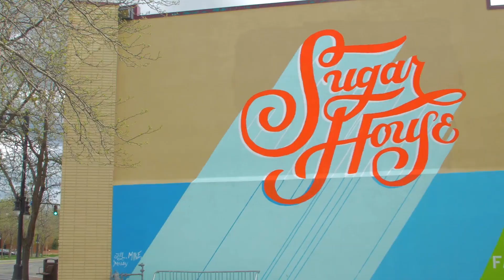This is SALT LAKE CITY, UTAH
These quick clips give insights into what life is like in downtown Salt Lake City, Utah. Not only is there great entertainment, restaurants, and shopping downtown, but there is a thriving economy in Utah. You might just want to consider it for your next move.